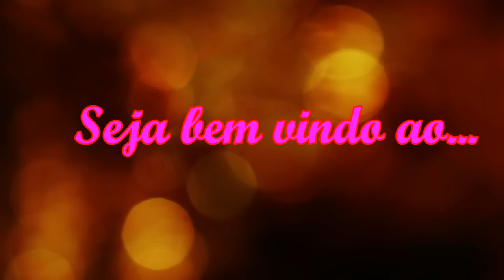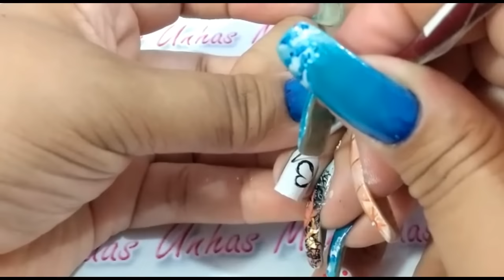MINNIE PARA UNHAS PEQUENAS ...3 MODELO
Se você já assistiu ao video Ateliê RESPONDE #3, esta éuma continuação de modelos de Minnie para unhas pequenas...e não paramos por aí...depois tem mais!

❤️❤️💋QUER ENVIAR ALGUMA COISA PARA MIM?💋❤️❤️

RIO DE JANEIRO - RJ  /BANGU
CEP:  21840970

ENVIE FOTOS , CARTINHAS,  LEMBRANCINHAS...E MUITO MAIS, FICAREI MUITO FELIZ EM COMPARTILHAR COM VOCÊS!

❤️ MATERIAIS USADOS NESTA AULA❤️

💅TUTORIAL DA MINNIE MOUSE 3 PARTE

 Esmalte  Avon - BRANCO ABSOLUTO
 Esmalte Colorama- GABRIELE
 Pincel 402/0 fiete da Condor
 Pincel boleador

💅TINTAS:
Preta , branca, rosa chá, amarelo melão, pêssego, vermelho vivo.